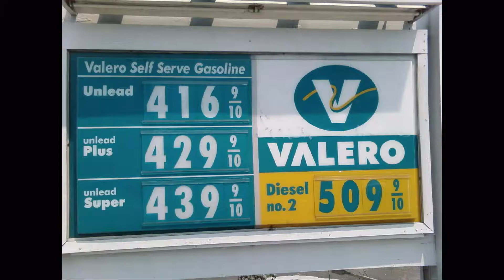What Do You Know